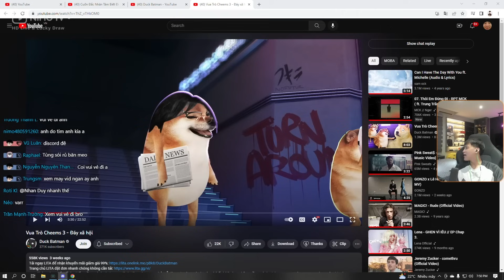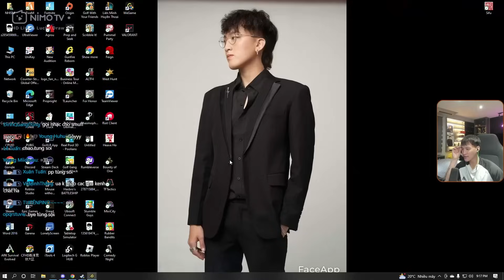DÌ GHẺ NHISM LỠ TRÊU TÙNG SÓI KHÓC VÀ NGÀY TRÔNG TRẺ ĐẦY ÁP LỰC | GUNFIRE REBORN